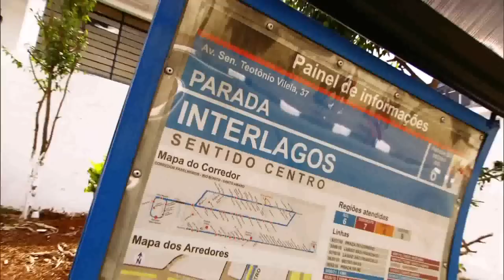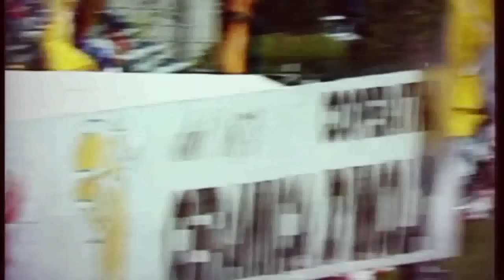Rubens Barrichello 'FULL' Interview With Eddie Jordan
End of 2011 F1 Season in Brazil - Rubens Barrichello's future in F1 is still uncertain. This interview by Eddie Jordan really shows what a true Gentleman and Ambassador Rubens is to the sport of Formula1. One of the ALL Time Mr Nice Guys!